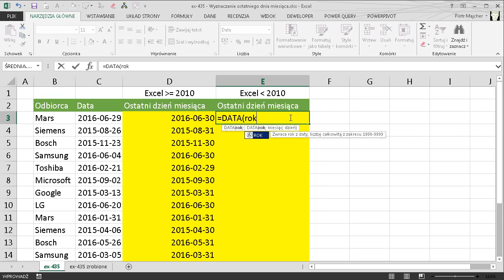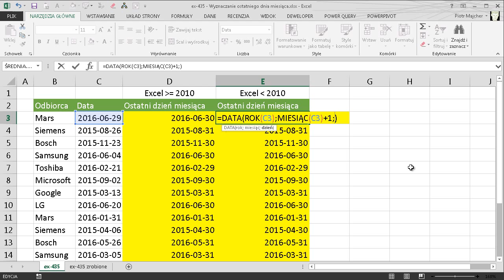excel-435 - Wyznaczanie ostatniego dnia miesiąca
W tym odcinku zobaczysz jak wyznaczyć ostatni dzień miesiąca albo gotową funkcją, która jest dostępna w Excelu 2010 i wyższym albo innym ciekawym sposobem który działa w każdej wersji Excela.

Użyta/e funkcja/e: NR.SER.OST.DN.MIES, DATA, ROK, MIESIĄC